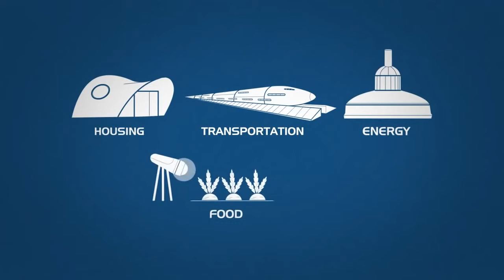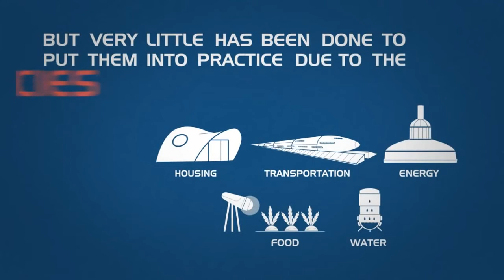What is The Venus Project?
Oren's dynamic text video providing a short overview of TVP in 83 seconds.